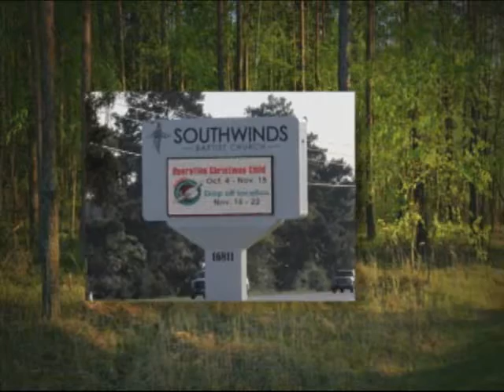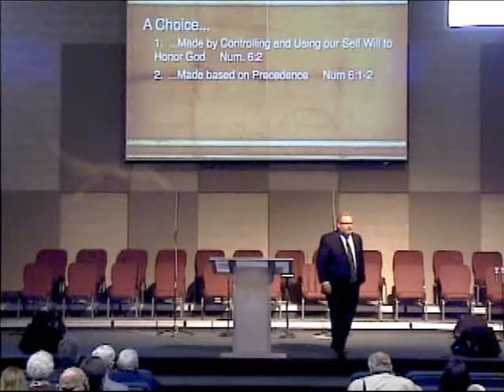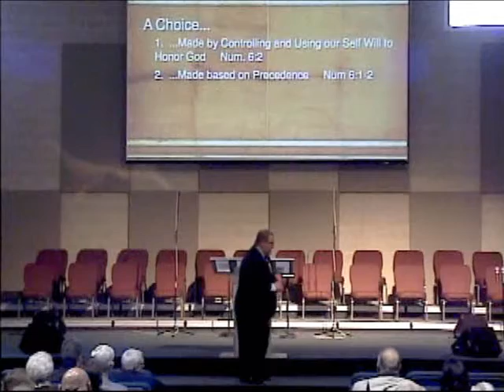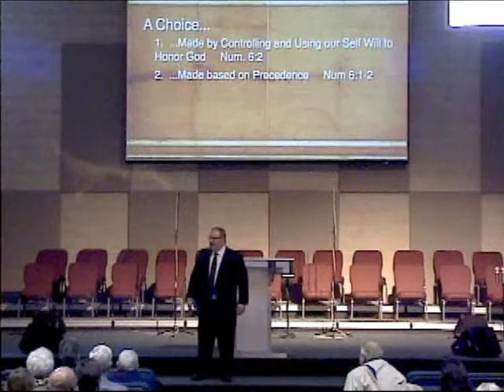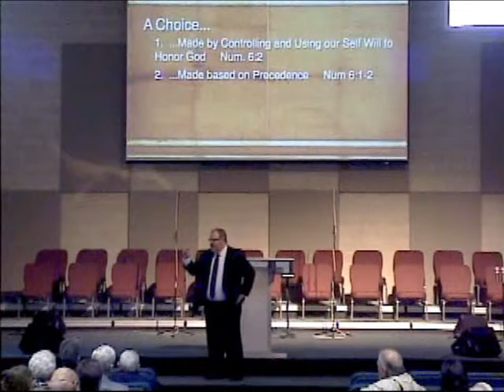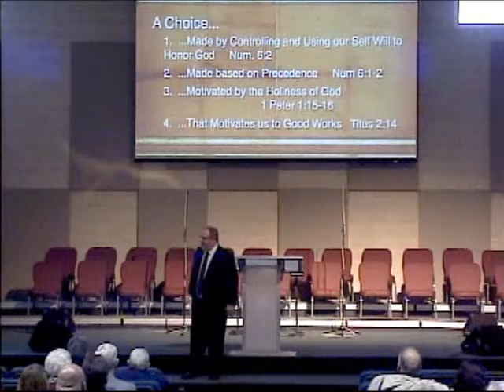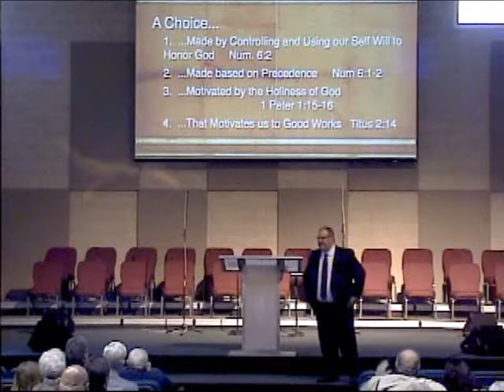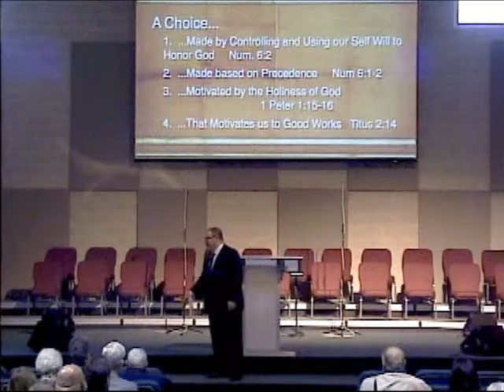Different By Choice (Andy Chute, Senior Pastor)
January 10, 2013, AM Worship Service

1 Peter 1:15-16
As Christians we have a very serious task. The word "Christian," when first used, was a derogatory term. Even today Christianity is mocked. Are we truly changing the world? God loves the world (John 3:16) and He does change a life through salvation. We are Christians because we have decided to put our faith in Jesus Christ. We are reminded that we need to be Christians by choice, to be different by choice.